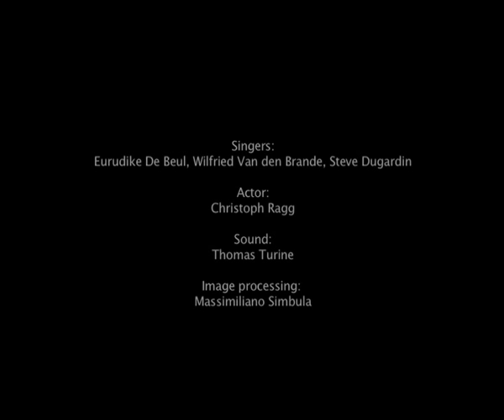THEY - A Two Dogs Company / Kris Verdonck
When the theatre curtain (behind which the installation is set) opens, we see three figures standing up straight: one woman and two men. They are smaller than normal people and they sing extracts from opera arias. The figures are dolls onto which is projected the filmed images of three opera singers. The woman wears a 'Thatcher-style' deux pièces; one man wears a smart suit and the third one is dressed in a white costume with some military badges attached. In short, they are important people.
Arias of Verdi, Wagner, Händel and Stravinsky are sung; although each voice takes a separate section, these arias flow into one another and at the end the opera singers join together in chorus. The opera fragments describe the fall or the impending demise of several rulers (kings, generals, pharaohs, half-gods, etc.). The singers warn us, all together, of this imminent end in their final aria.